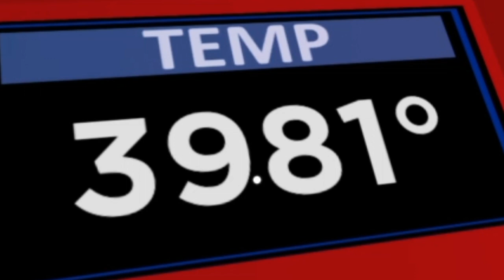Starting a meltdown for fun :)